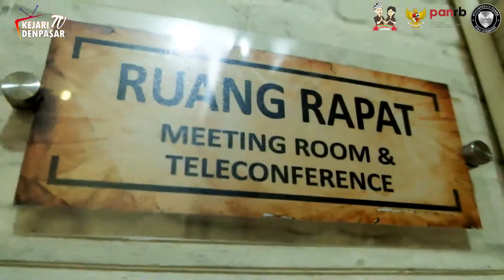RAPAT KERJA KEJAKSAAN REPUBLIK INDONESIA TAHUN 2021 - PEMBUKAAN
Kepala Kejaksaan Negeri Denpasar Ibu Yuliana Sagala, S.H.,M.H. didampingi oleh Kasi dan Kasubag mengikuti Rapat Kerja Kejaksaan Republik Indonesia tahun 2021